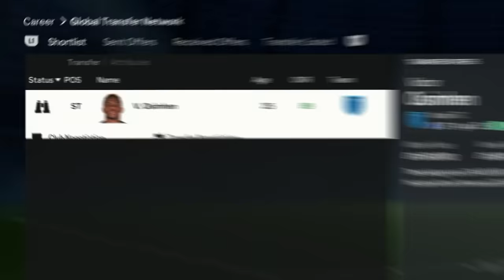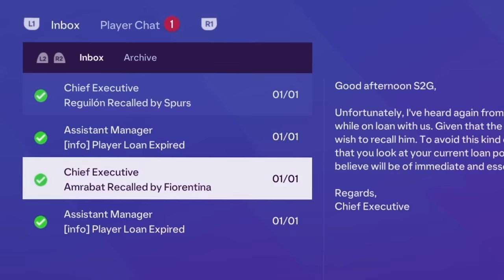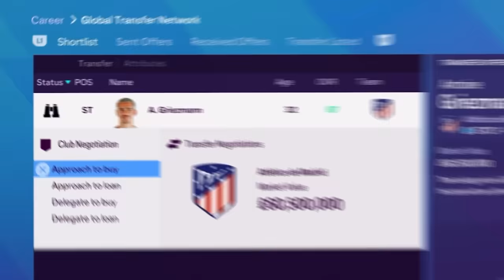I Signed a World Class Striker...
FC 24 Manchester United Career Mode EP4
Finally a new striker joins Man Utd in our FC 24 Career Mode!